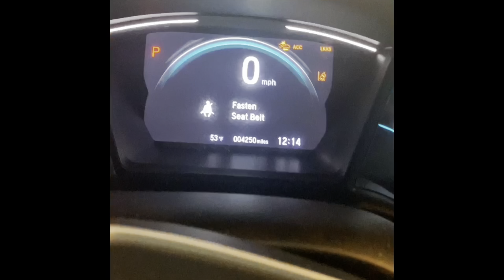Your not alone (feeling weird things in my body)